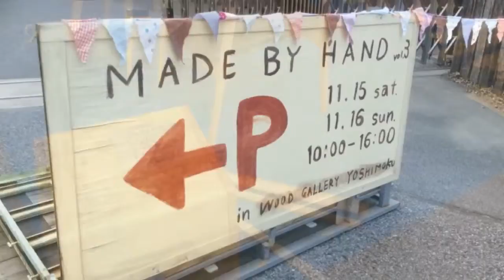2014/11/16 ヨシモク-1